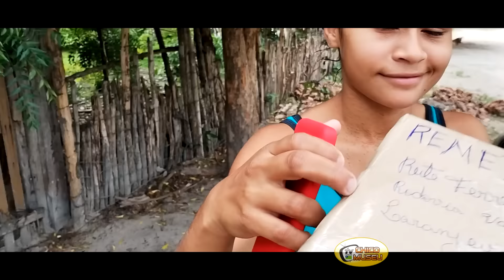RECEBIDOS PRA DIVERSAS PESSOAS ( 26 DE JANEIRO DE 2023)